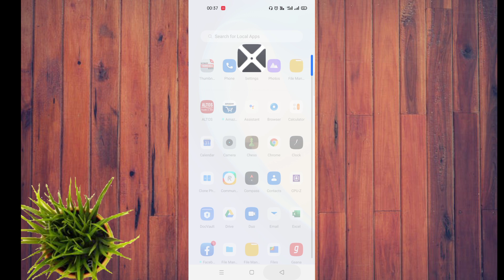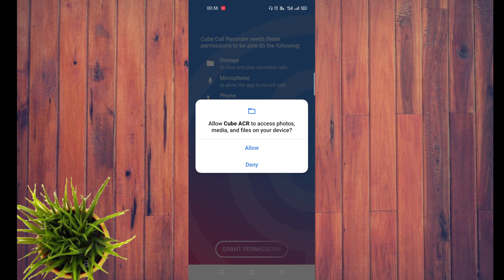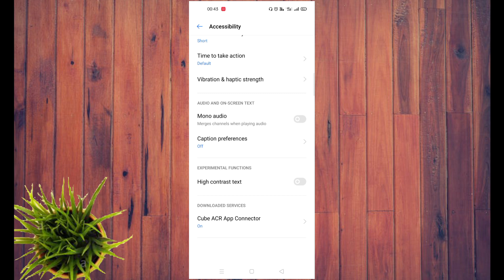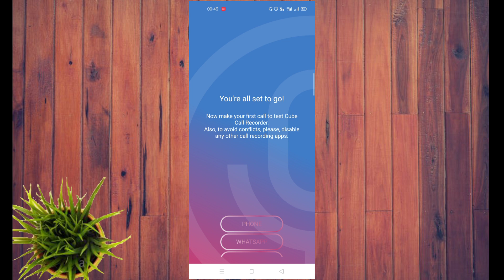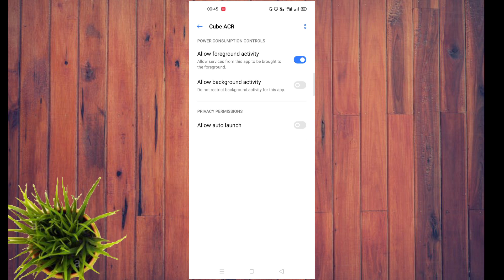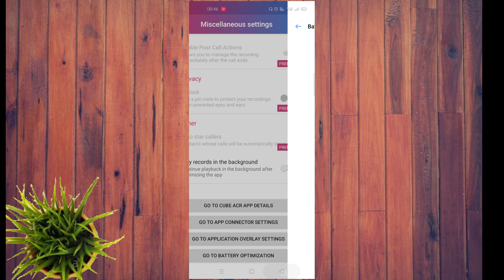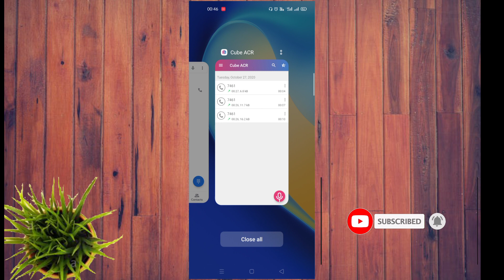Automatic call recording in Realme 7 | How to enable automatic call recording in realme 7.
Hi friends,

Friends is video me main realme 7 series me automatic call recording kiase karna hai wo step by step explain karne wala hoon.

# howtorecordcallsinrealme7
# howtorecordcallsinrealmedevices